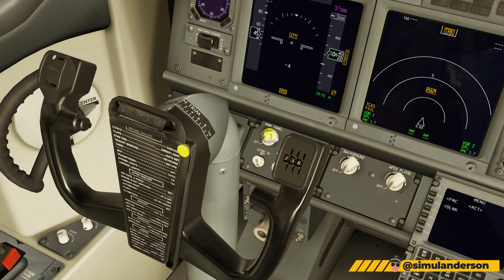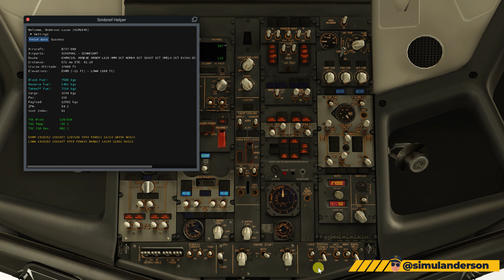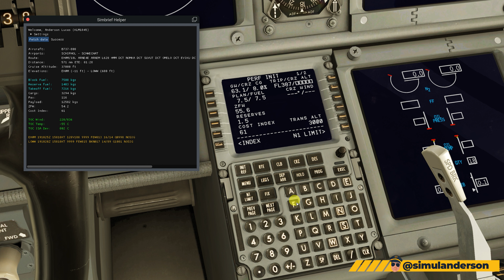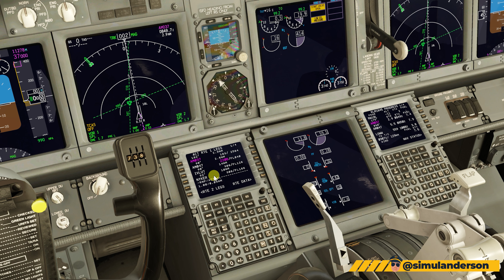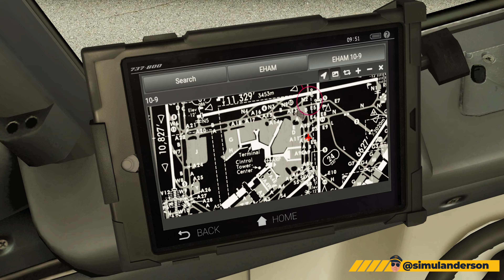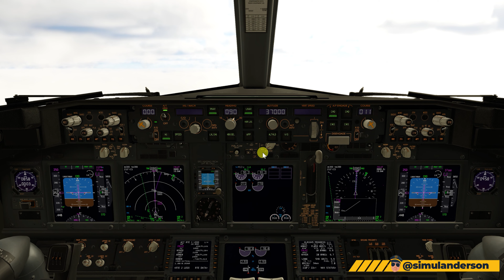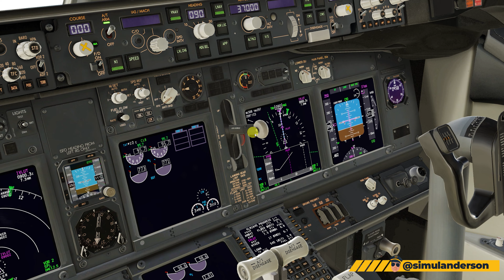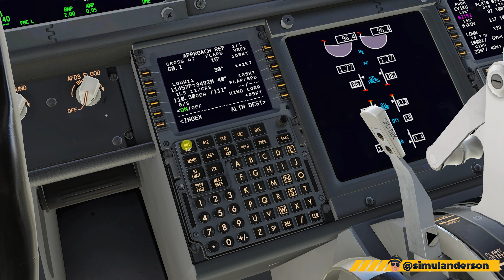Voo e Jazz #0009 ZiboMod e XP12 no trecho EHAM (Amsterdã) até LOWW (Viena) - Voo KLM 1845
Precisa de Suporte para X-Plane 11/12 ou Microsoft Flight Simulator?
Acesse e marque com nós uma assessoria.

Bom dia / tarde / noite Senhores Comandantes. Quadro voo & jazz a bordo do ZiboMod Boeing 738 voando o trecho de Amsterdã até Viena pela KLM. Este conteúdo está disponível para todos.

Utilizamos Xp12, tabajaraColors 2, AutoOrtho, ZiboMod e XPUIPC.👌👌👌

Meu equipamento deste vídeo: 💻📸🎙️
- Intel I7 9700KF
- 32Gb DDR4 2666 MHz
- RTX 2080Ti Galaxy
- SSD M2. XPG 500Gb
- Logitech C290 Full HD
- TCA Thrustmaster Airbus Captain Pack
- Yokes e Pedais Macbare Cockpits.

Agradecimentos: 🙏👋🤝
- Meus pais, filhos e esposa;
- Meus inscritos;
- Deus.

Participe deste vídeo comentando e claro, não se esqueça de Curtir e verificar sua Inscrição neste canal.